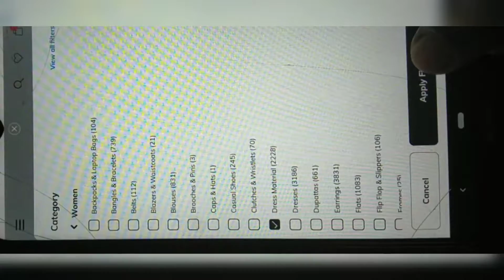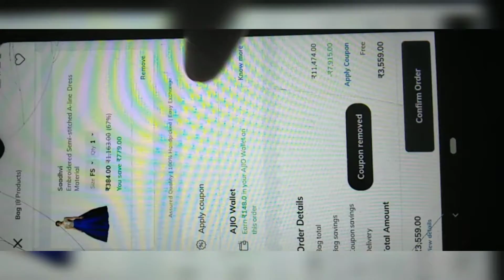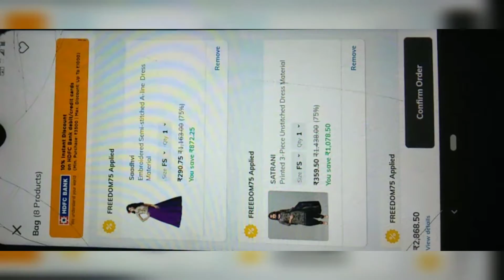AJIO NEW OFFER GOWN START ONLY 290₹😍😍DON'T MISS IT🤗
ajii new trick#
ajio offer#
shopping vlog#

Asha pradeep hassan kannada vlog#